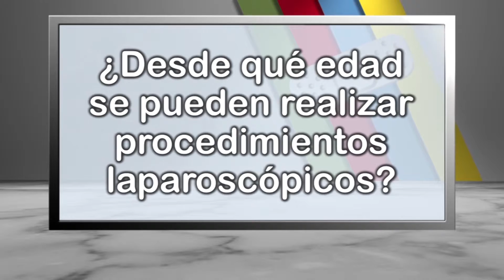¿Desde qué edad se pueden realizar cirugías laparoscópicas?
Rodrigo León especialista en urología nos dice a partir de qué edad se pueden realizar cirugías laparoscópicas.